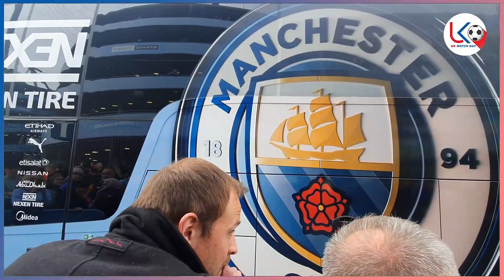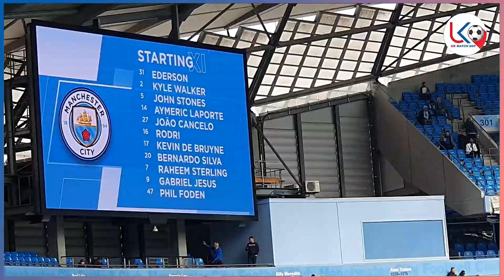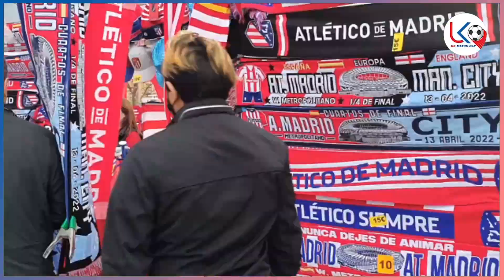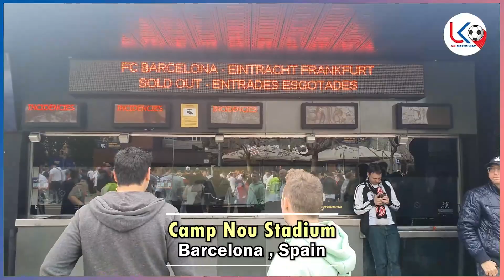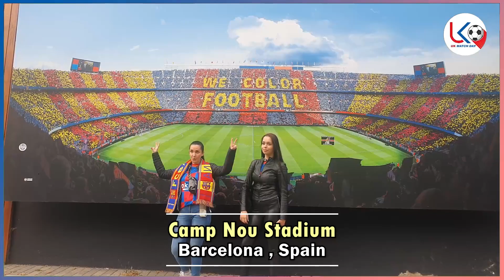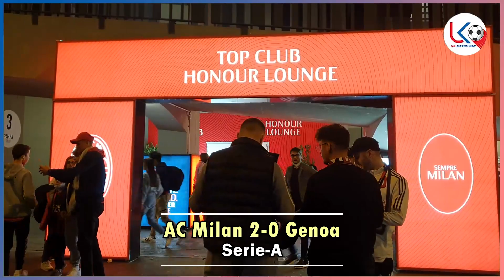ကျွန်တော် နဲ့ ဥရောပ တစ်ပတ်တာခရီးစဉ် (Travel Vlog)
အားကစားအစီအစဉ်ကောင်းများကို နေ့စဉ်ကြည့်ရှုနိုင်ဖို့
အားပေးမှုအတွက် ကျေးဇူးအများကြီးတင်ပါတယ်ဗျ